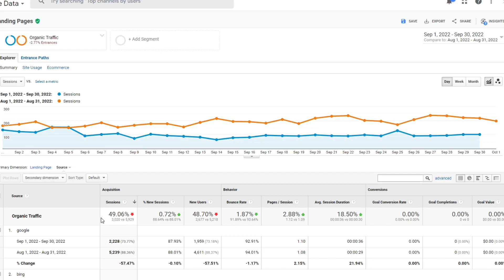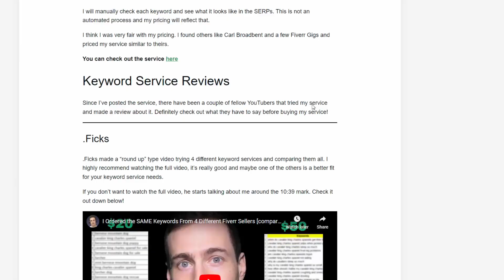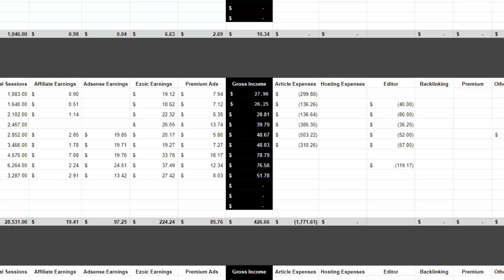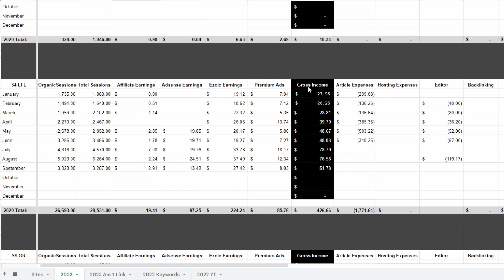I Was SMASHED by the Google Helpful Update | Miga Site Month 23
Googles helpful update hit this site pretty hard! But I still made decent money with Ezoic ads and I can't complain too much. Just gotta put my head down and keep working!

Mic Stand
Gaming Chair
Like my spreadsheet? Here's a blank copy!